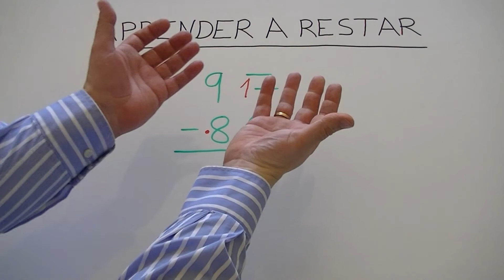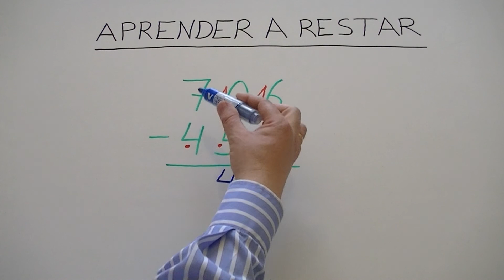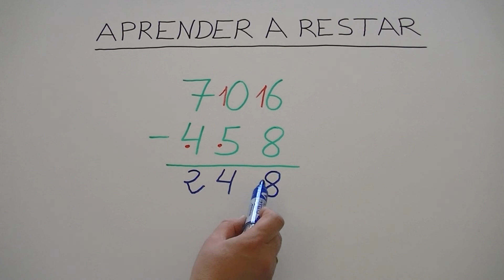Restas llevando en 1º de Educación Primaria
Aprender a restar con llevada en Educación Primaria.